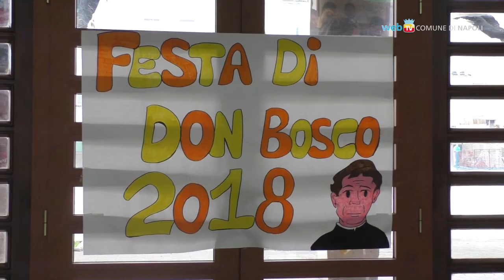Al Don Bosco la festa delle educative territoriali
Al Centro Don Bosco la festa delle educative territoriali: un pomeriggio di giochi e laboratori con i ragazzi della città.